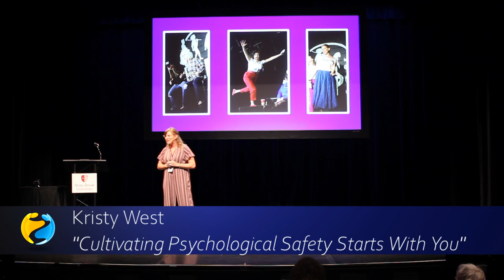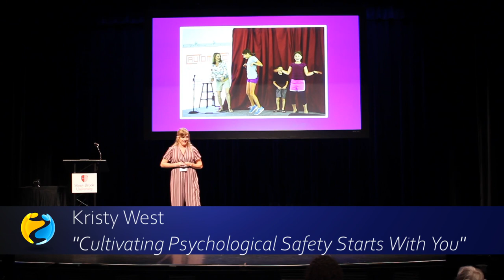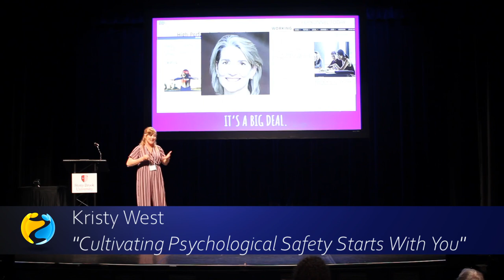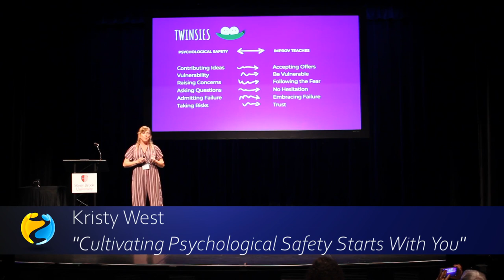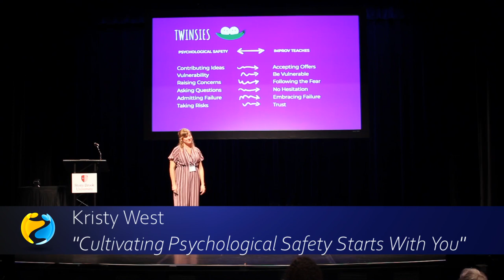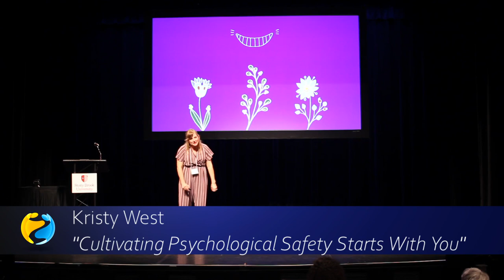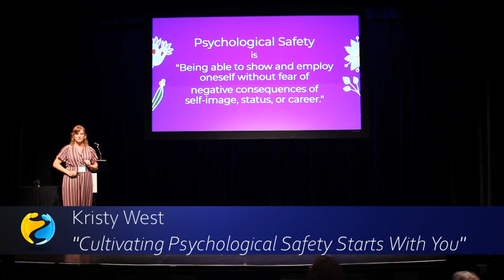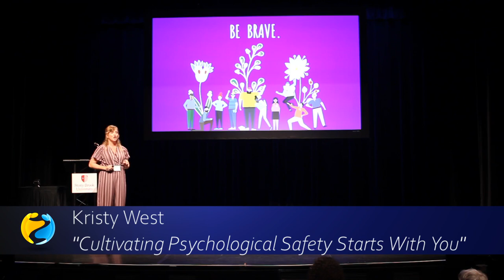2019 AINx Talks - Kristy West: Cultivating Psychological Safety Starts With You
We are hearing more and more about Psychological Safety as it relates to organizational development and team performance through advocates like Dr. Amy C. Edmonson, Harvard Business School Professor and the highly publicized research in the 2015 Google Study called Project Aristotle where Psychological Safety was ranked the highest driver for top performing teams. Anyone working to shift cultures, mind-sets or behaviors knows that initiatives can sometimes fall short of making their way into the day to day employee experience. Let's empower ourselves to be the change we want to see in others by cultivating psychological safety within ourselves.The parallels between Improvisation and Psychological Safety cannot be denied and anyone familiar with the principles of Improv can easily link them. At the heart of Psychological Safety is our ability to be vulnerable. Ultimately it is our choice to be afraid and try it anyway.  In this session, we will explore how to embrace a Psychologically Safe mindset for yourself and drive change by example.
2019 AIN World Conference at Stony Brook